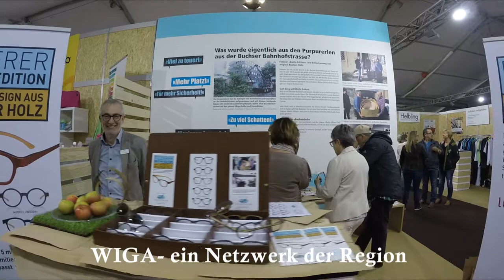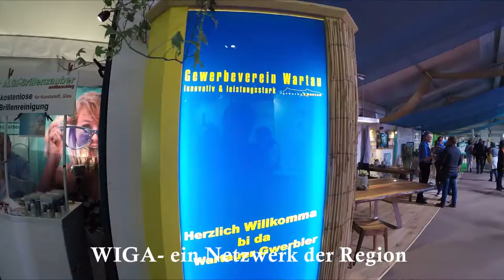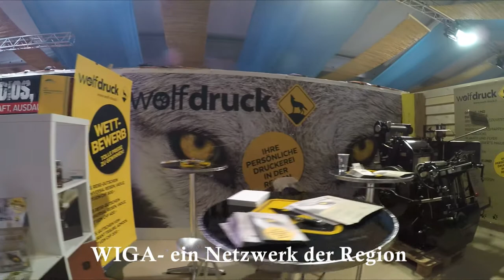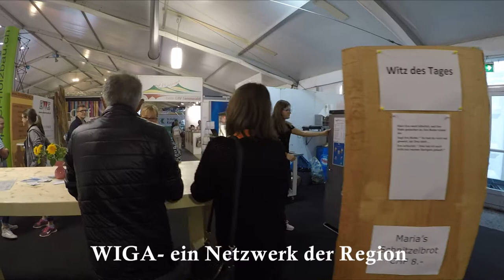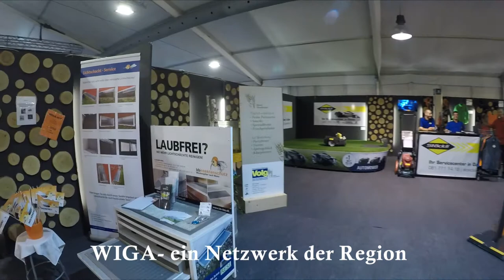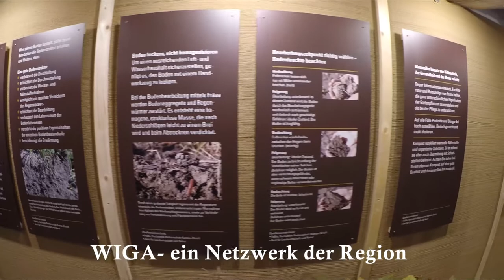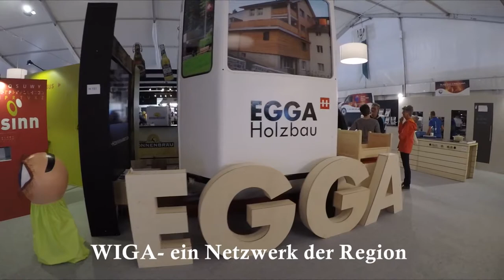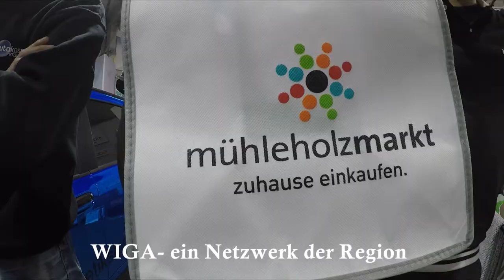WIGA Gemeinsam stark